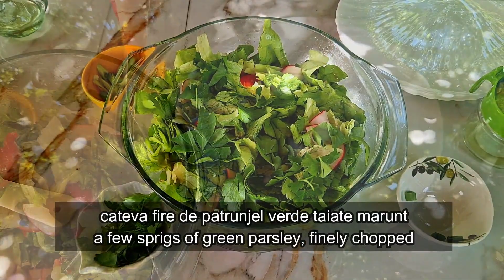How to Make Juicy Pork Steak with Spring Salad/Ultimate Cooking Tutorial/Friptură suculentă de porc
Join us as we create a delicious seasonal spring salad to accompany our juicy roast pork. We'll show you how to select the freshest ingredients and mix them together for a delicious side dish.
In this step-by-step cooking tutorial, we'll share the best tips and tricks to get a perfectly cooked pork roast every time. Whether you're a novice cook or a seasoned pro, you'll find plenty of useful information to improve your cooking skills.
Spice up your next dinner with our ultimate guide to making juicy roast pork and a flavorful spring salad. We'll guide you through the entire process, providing helpful information and techniques to ensure your table turns out gorgeous.
If you've been looking for the perfect pork roast recipe, look no further! Our comprehensive cooking tutorial will guide you through the entire process, from seasoning the meat to accompanying the finished dish with a fresh spring salad. Get ready to impress your family and friends with this delicious meal.
tear 1 head of lettuce into large pieces
put 2 large pork chops on the grill
we like this grill because it cooks on both sides at once!
cut the plum tomatoes into rounds
cut the radishes into rounds
squeeze 1/2 lemon
we distribute the freshly squeezed lemon juice
salt, according to preferences
olive oil, according to preferences
a few green onions cut into small pieces
a few sprigs of green parsley, finely chopped
divide the salad among the plates
add the roast pork
garnish steak with green onions
GOOD APPETITE

Cum să faci friptură suculentă de porc cu salată de primăvară
Alăturați-vă nouă caci o sa creăm o salată de primăvară delicioasă de sezon pentru a însoți friptura noastră suculentă de porc. Vă vom arăta cum să selectați cele mai proaspete ingrediente și să le amestecați împreună pentru o garnitură delicioasă.
În acest tutorial de gătit pas cu pas, vă vom împărtăși cele mai bune sfaturi și trucuri pentru a obține o friptură de porc perfect gătită de fiecare dată. Indiferent dacă ești un bucătar începător sau un profesionist experimentat, vei găsi o mulțime de informații utile pentru a-ți îmbunătăți abilitățile de gătit.
Îmbogățiți-va următoarea cină cu ghidul nostru suprem pentru a face friptură suculentă de porc și o salată de primăvară aromată. Vă vom ghida de-a lungul întregului proces, oferind informații și tehnici utile pentru a vă asigura că masa dumneavoastră va ieși superb.
Dacă sunteți in căutarea rețetei perfecte de friptură de porc, nu căutați mai departe! Tutorialul nostru cuprinzător de gătit vă va ghida prin întregul proces, de la condimentarea cărnii până la acompanierea preparatului finit cu o salată proaspătă de primăvară. Pregătește-te să-ți impresionezi familia și prietenii cu această masă delicioasă.
rupeți 1 căpățâna de salată în bucăți mari
punem pe gratar 2 cotlete mari de porc
ne place acest gratar pentru ca se gateste deodata pe ambele parți!
tăiați roșiile prune rondele
tăiați ridichile rondele
stoarce 1/2 lămâie
distribuim sucul de lamaie proaspat stors
sare, dupa preferinte
ulei de masline, dupa preferinte
câteva fire de ceapă verde tăiate în bucăți mici
cateva crengute de patrunjel verde, tocate marunt
împărțiți salata în farfurii
adăugați friptura de porc
ornează friptura cu ceapă verde
POFTĂ BUNĂ